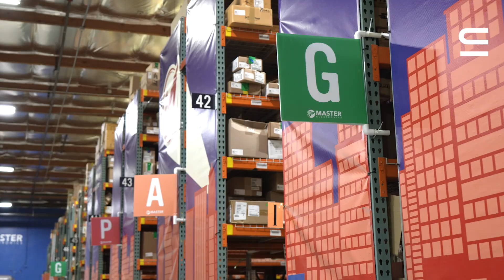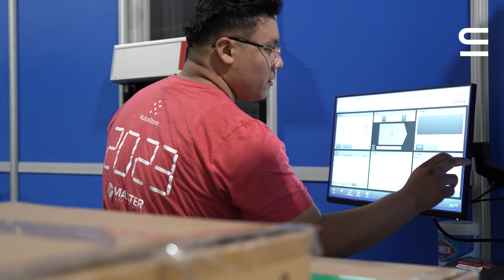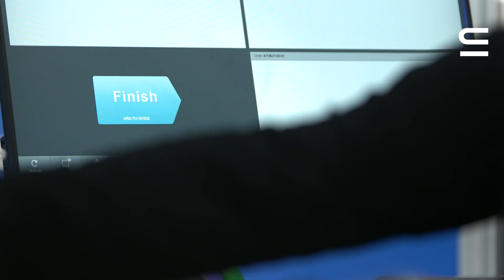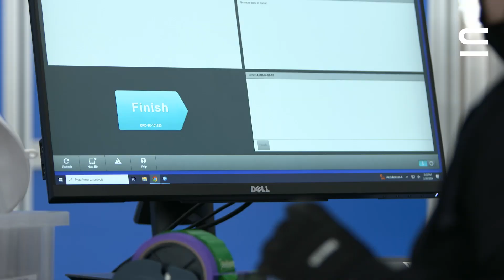Master Electronics, USA: Overcoming challenges with goods-to-person automation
Master Electronics aimed to enhance customer experience by breaking open manufacturer packages for precise quantity orders, creating component bundles, and enabling orders based on manufacturing dates and batch codes. A time study revealed that 40% of a picker’s time was spent walking between pick locations, prompting the need for goods-to-person automation.

After evaluating various technologies, the company chose the AutoStore system. Learn more about why AutoStore presented the perfect ASRS solution